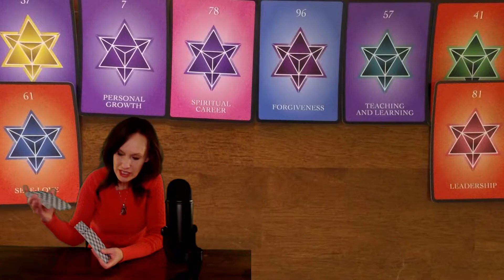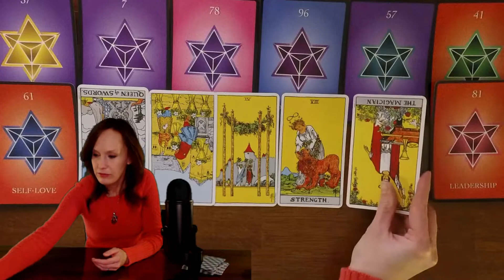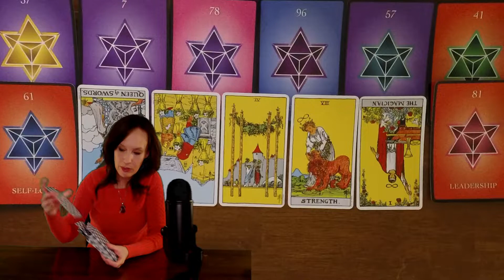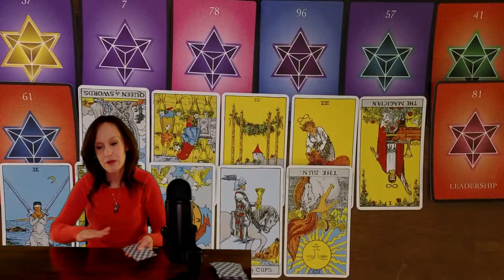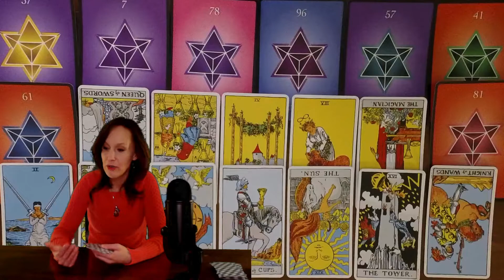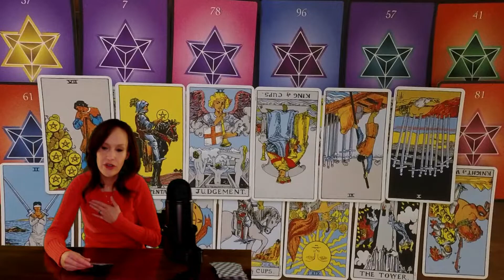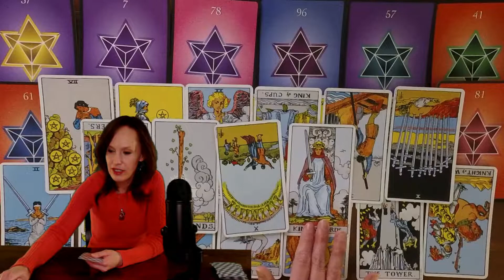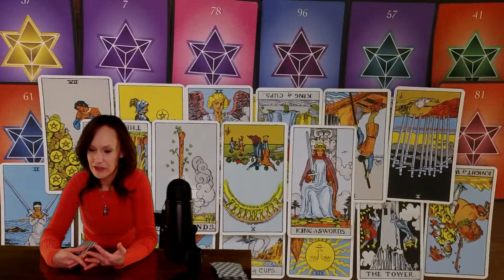You're a Spiritual healer!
Feb.2nd, What started as a path to your own healing has led you to help others. Your divine work is making a difference for those in need!

Hi Everyone! Welcome to Tarot Harmony join me for daily fun, modern Tarot reads!